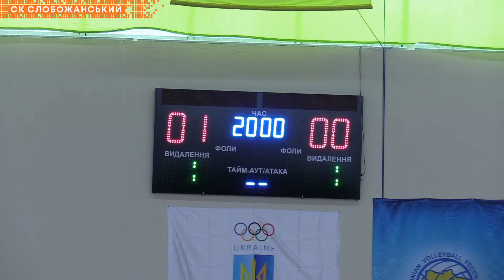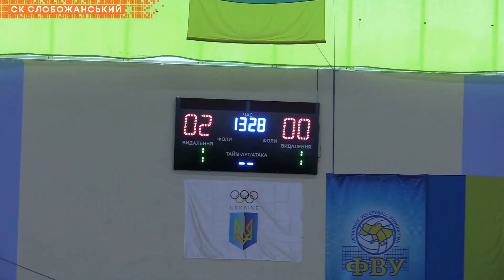Славия 0:3 Амур ДЮСШ-7 (Б). 2011 г.р.